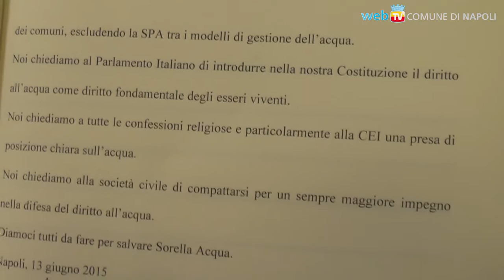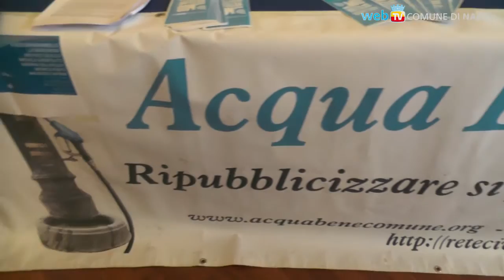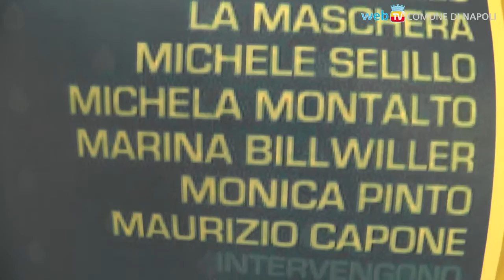ACQUA: Mezzogiorno, svegliati!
A 4 anni dal Referendum sull'acqua pubblica, l'accaparramento delle fonti da parte delle multinazionali continua ad essere un pericolo ed una realtà: da Napoli, unica grande città in Italia a ripubblicizzare l'acqua, l'iniziativa per fa arrivare la protesta fino a Parlamento e Governo.